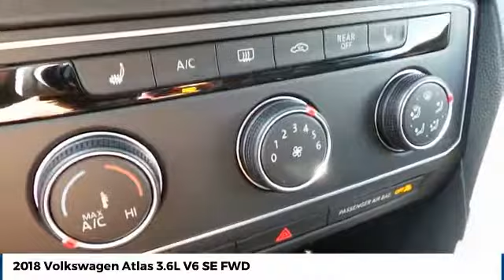2018 Volkswagen Atlas Amarillo Texas RW0420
2018 Volkswagen Atlas 3.6L V6 SE FWD

Street Volkswagen
8707 Pilgrim Drive

NOTITLE